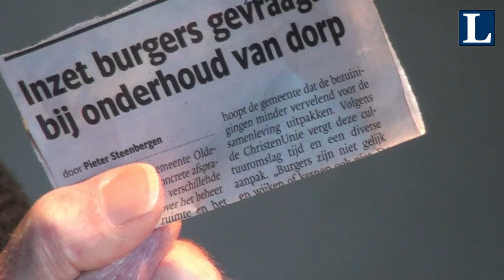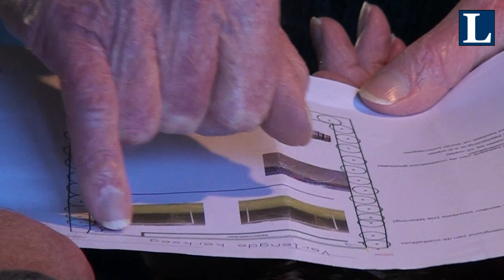In gesprek met G J Koele Hattemerbroek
In gesprek met. Oud wethouder Gart Jan Koele aan het woord. Over 'zijn' Hattemerbroek